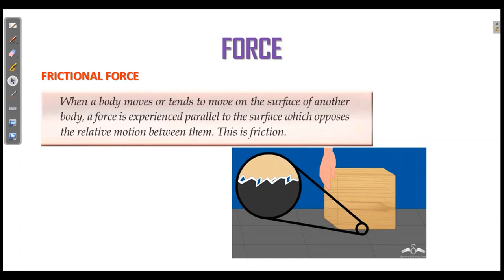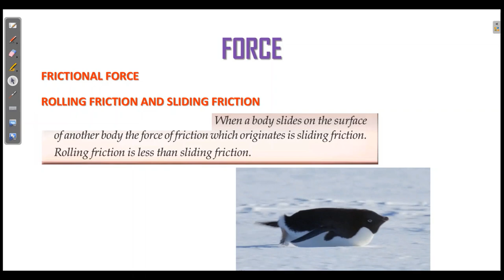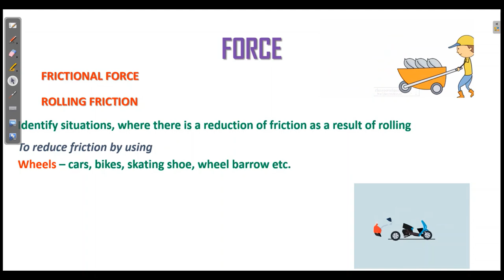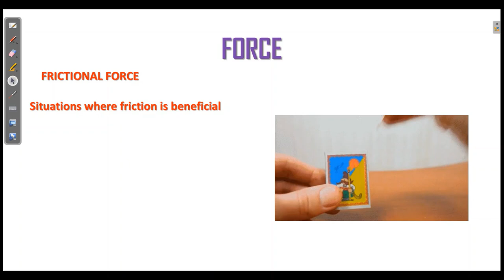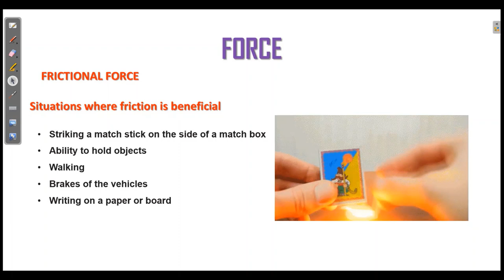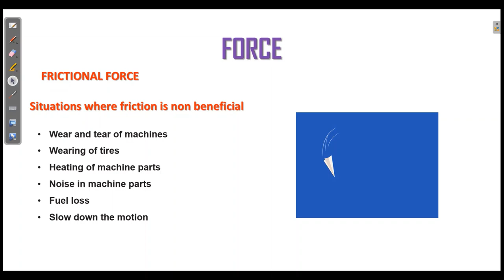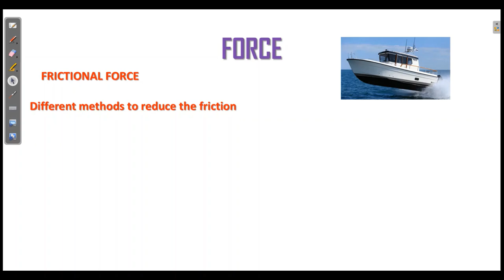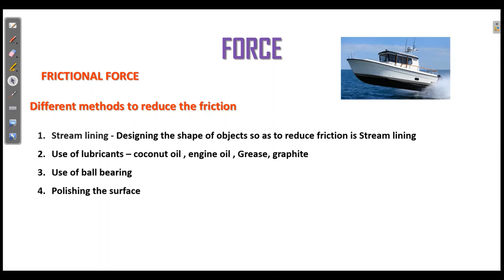FORCE CLASS 8 PHYSICS CHAPTER 3 ENGLISH MEDIUM KERALA SYLLABUS SCERT PART 2/5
FORCE CLASS 8 PHYSICS CHAPTER 3 KERALA SYLLABUS , ENGLISH MEDIUM , UNIT 3 SCERT KITE VICTERS RIVISION NOTES UNIT 10 CHAPTER 10
FORCE  STANDARD 8, STANDARD 8 PHYSICS UNIT 3
PHYSICS STD 8 KERALA
STD 8 PHYSICS CHAPTER 3 FORCE
FORCE KITE VICTERS SOLUTIONS 1
STANDARD 8 SCIENCE KERALA,
8TH STD PHYSICS KERALA,
FORCE  CLASS 8 MALAYALAM,
CLASS 8 ONLINE CLASS, ONLINE TUITION CLASS 8,